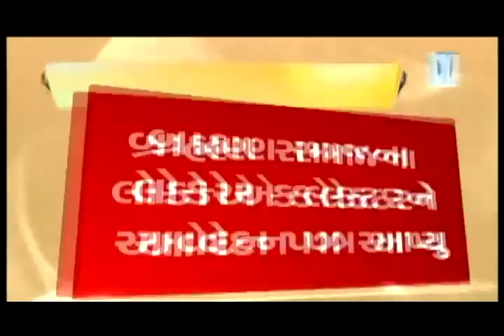Rajkot: Brahmin Samaj protest outside collector office against Vigyan Jatha | Vtv News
Rajkot: Brahmin Samaj protest outside collector office against Vigyan Jatha's head Jayant Pandya.